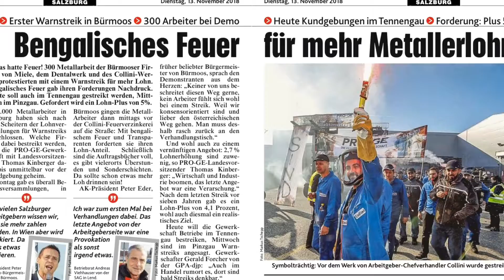GPA-djp/PRO GE Salzburg Warnstreiks Metall Bürmoos 12.11.2018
Wir sind für die Auseinandersetzungen bereit!
Infos / Fotos PRO GE
Die ersten Warnstreiks haben begonnen! Weil wir uns nicht mit dem offiziellen Angebot von 2,02% Lohnerhöhung abspeisen lassen!
Weil uns ein fairer Anteil an der Wertschöpfung zusteht und weil wir eine Kollektivvertragsverhandlung auf Augenhöhe verlangen! Wir halten zusammen und wir sind viele und noch viel, viel mehr!